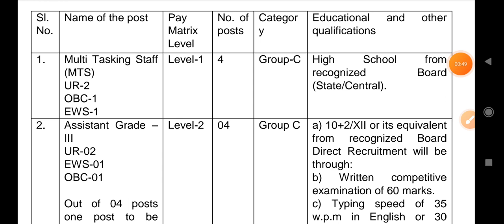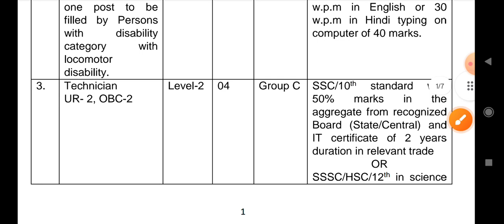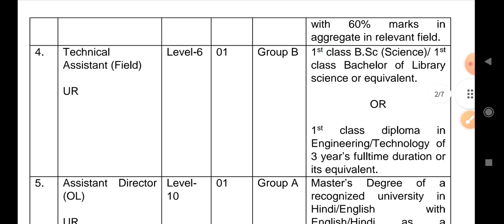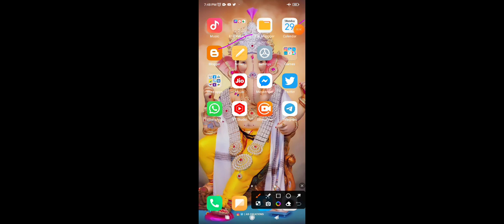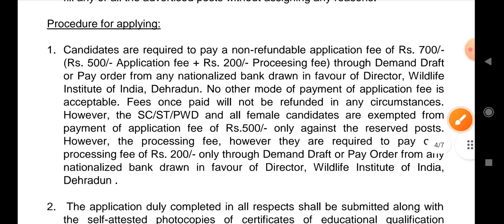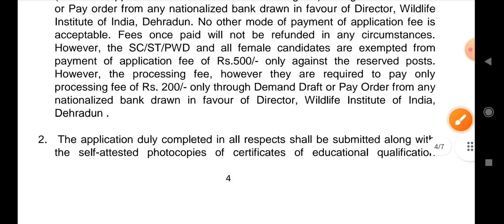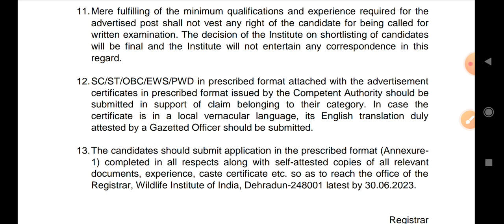అటవీశాఖ నుండి మరొక నోటిఫికేషన్||ప్రభుత్వ పర్మినెంట్ ఉద్యోగాలు||Group C జాబ్స్||wwi recruitment 2023